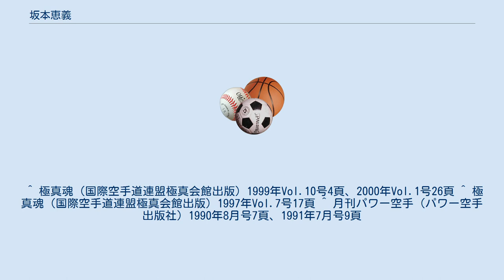坂本恵義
坂本 恵義（さかもと しげのり、男性、1960年（昭和35年）4月5日 - ）は、日本の空手家（極真空手七段）であり、国際空手道連盟極真会館坂本派の代表である。
熊本県出身。
 熊本県旧上益城郡矢部町（山都町）出身。
熊本県立矢部高等学校卒業。
 16年間のサラリーマン生活を経て、1997年、空手道場運営に専念。
 1987年、27歳で出場した第4回全日本ウエイト制大会がデビュー戦という大器晩成型選手。
 1990年（当時30歳）、第7回全日本ウエイト制大会中量級で準優勝、以降毎年全日本ウエイト制大会、全日本大会、ワールドカップ、世界大会などに出場、多数の実績を残した。
 小柄であるが、下段蹴りの威力は重量級。
当時全日本・全世界の舞台で活躍する30代の選手は少なく、いぶし銀と称された。
 出典: 坂本恵義代表師範 試合記録詳細 - 極真会館坂本派 ^ 空手は横浜の極真会館坂本派. “坂本恵義師範の紹介”. 2017年3月28日閲覧。
 ^ 極真魂（国際空手道連盟極真会館出版）1999年Vol.10号4頁、2000年Vol.1号26頁 ^ 極真魂（国際空手道連盟極真会館出版）1997年Vol.7号17頁 ^ 月刊パワー空手（パワー空手出版社）1990年8月号7頁、1991年7月号9頁